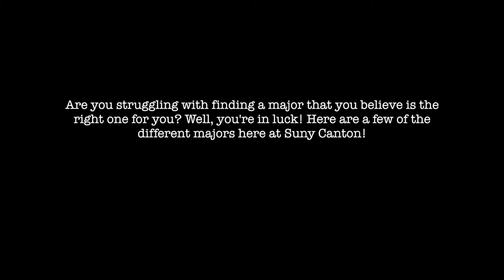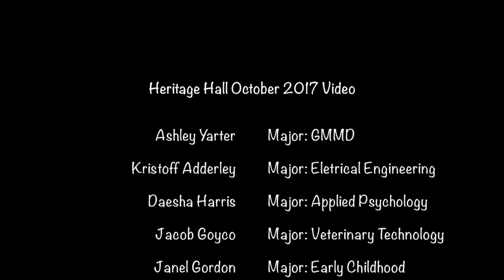Majors at SUNY Canton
Heritage Hall RA October Video 2017